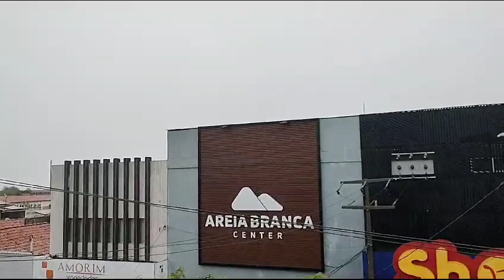Chuvas no Nordeste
Vídeo de Paz 🙏